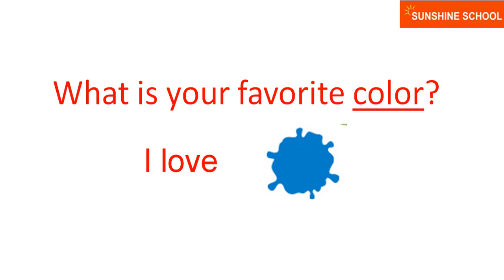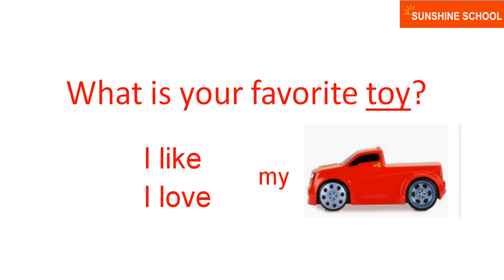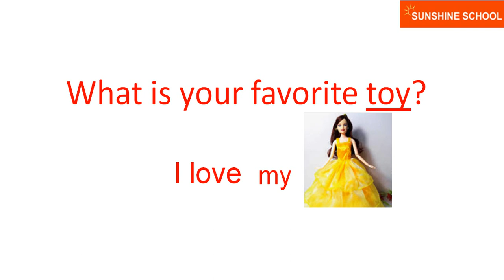TIẾNG ANH TRẺ EM - CHỦ ĐỀ : ĐỒ VẬT VÀ MÀU SẮC MÌNH YÊU THÍCH.